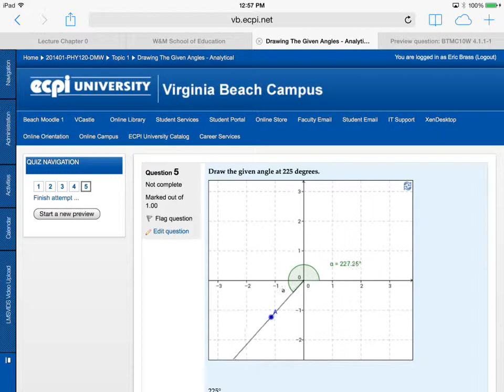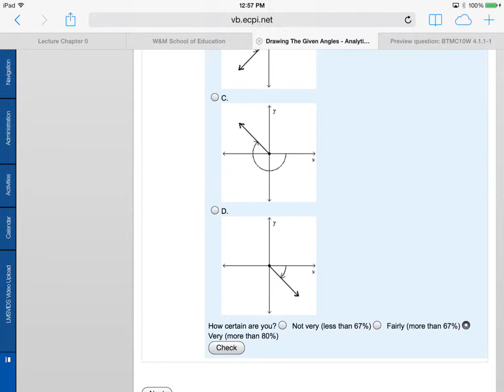How to use Geogebra with Quizzes in Moodle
This video shows you how you can use Geogebra to help you solve problems on you quiz dealing with angles.